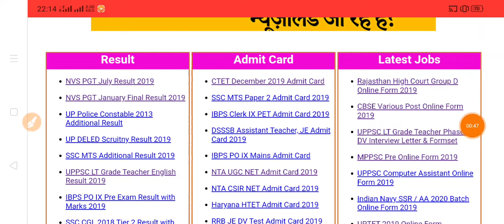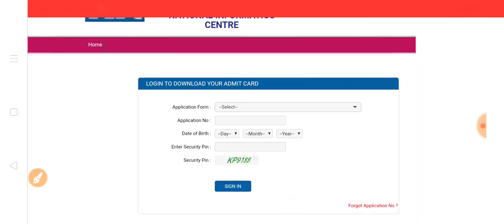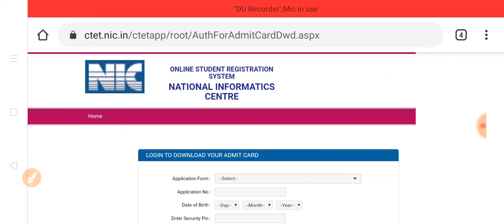CTET December 2019 Admit Card Released l Direct link to download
Hey Friends,

Ctet dec 2019 admit card
Direct link to download ctet admit card